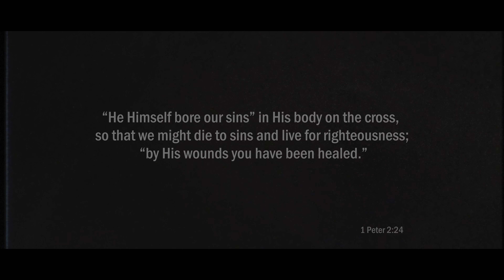Through You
Created by Cornerstone Church staff and volunteers.